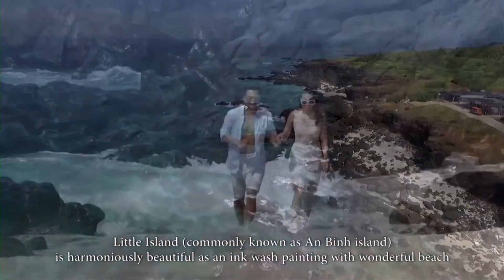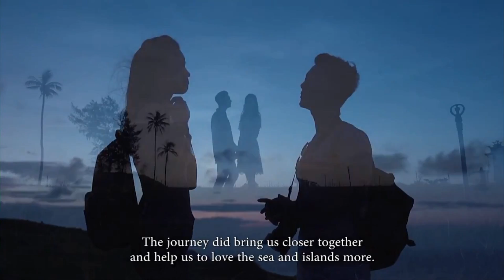Lý Sơn - Đảo tình yêu | Clip của Hoa Hậu Đỗ Mỹ Linh & CS Đức Tuấn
Clip "Lý Sơn - đảo tình yêu" do hoa hậu Đỗ Mỹ Linh và ca sĩ Đức Tuấn làm vai chính nhằm giới thiệu, quảng bá hình ảnh huyện đảo tiền tiêu rộng rãi đến người dân cả nước và du khách quốc tế.